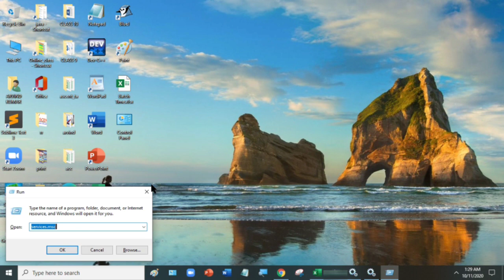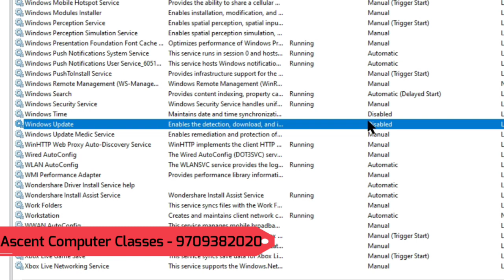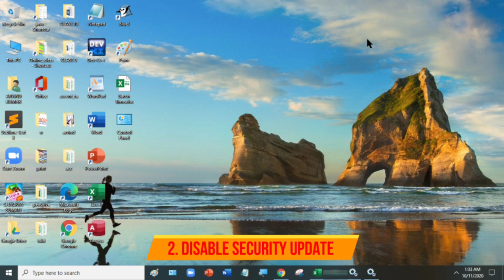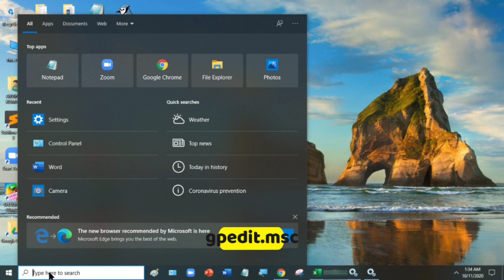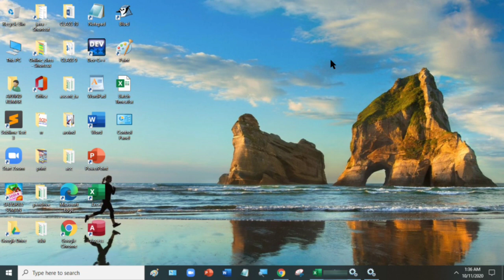Windows 10 पर Automatic Updatesकैसे रोकें | Windows में Internet Data कैसे बचाएं ? Best Solution!!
Windows 10 पर Automatic Updatesकैसे रोकें | Windows में Internet Data कैसे बचाएं ? Best Solution!! Windows 10 Updates को Disable कैसे करें | 3 Ways To Stop Forced Updates.

Windows Update  महत्वपूर्ण है लेकिन वे Internet Data का तेजी से उपभोग करते हैं और
इस कारण से हम अपना महत्वपूर्ण काम नहीं कर पा रहे हैं। इसलिए मैंने हमारी इच्छा के अनुसार डेटा को रोकने और start करने के लिए सबसे अच्छा Solution प्रदान करने के लिए यह वीडियो बनाया है।

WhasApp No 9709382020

Address:
Ascent Computer Education, Purnea

how to stop windows automatic update in windows 10 ,
how to stop windows automatic update on windows 10 ,
stop windows 10 automatic updates from downloading ,
how to disable automatic updates in windows 10 pro permanently ,